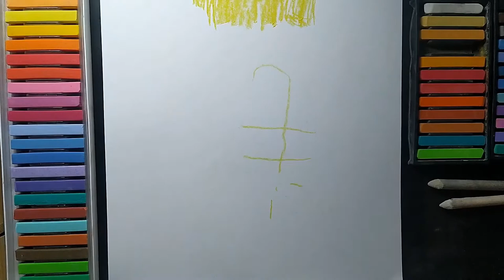How to Draw and Paint Abstract Bob Marley | Soft Pastel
This Speed Drawing Video shows How to Draw and Paint  Abstract Bob Marley character. Drawing Soft Pastel and other Art Materials.